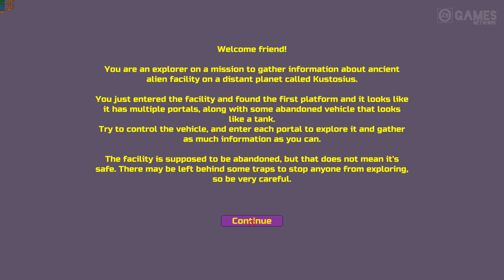AMAZING MAZE - GAMEPLAY